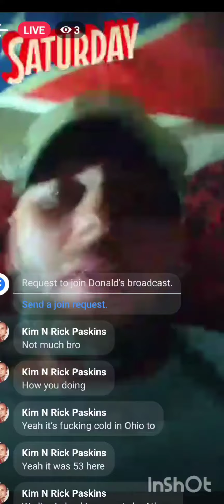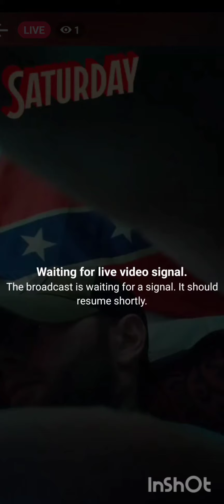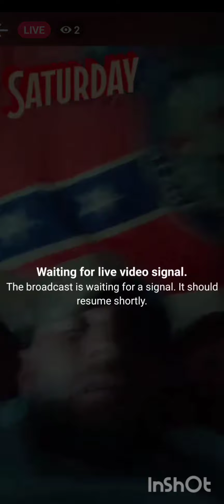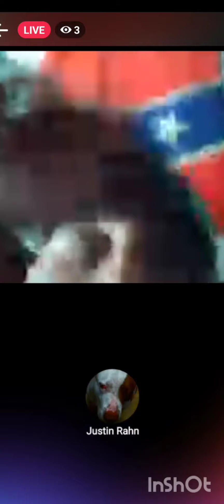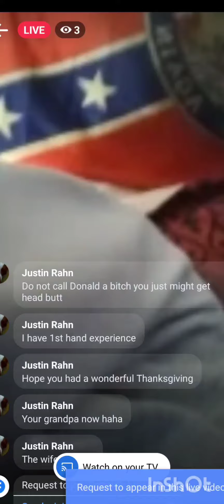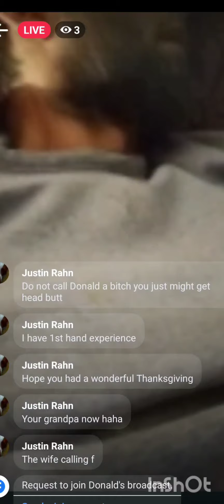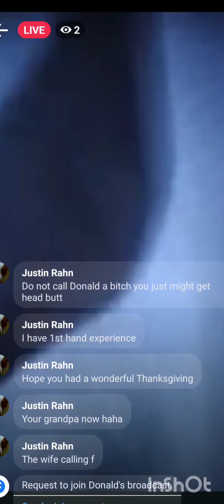Donald White Deleted Facebook Live. Donald Has a Guest on.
Deleted Donald White Live from this morning.